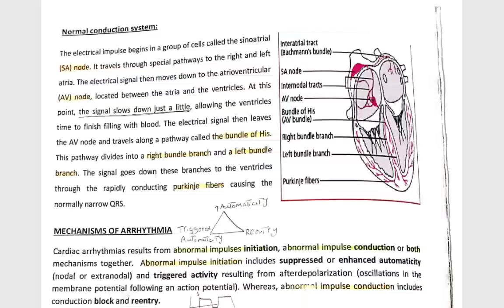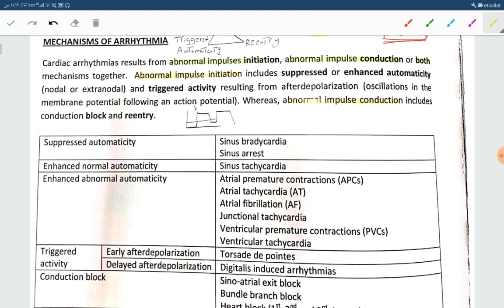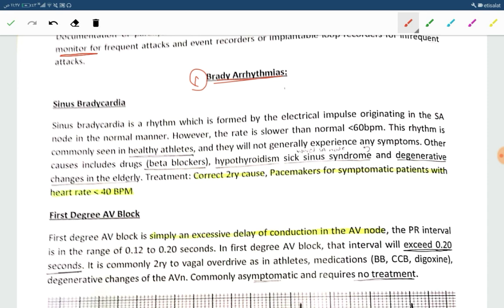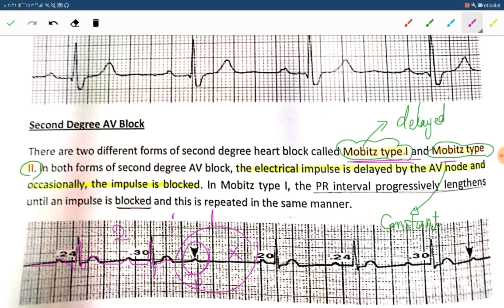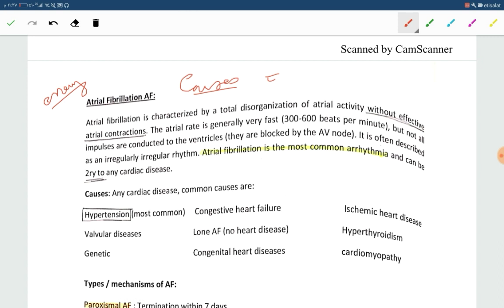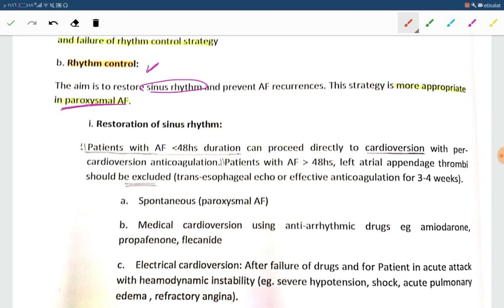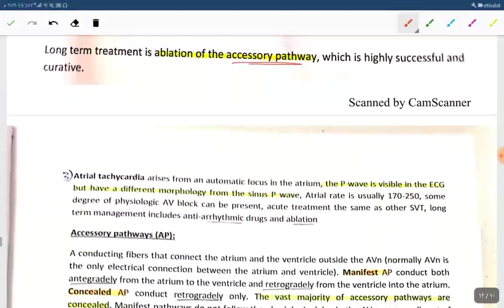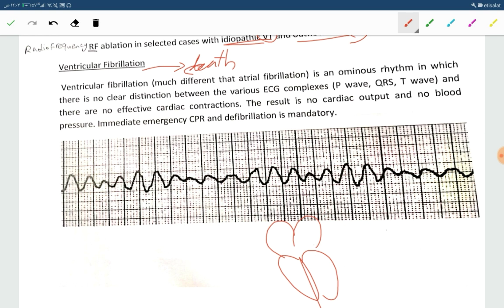Arrythmias and ECG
This is an undergraduate approach to arrythmias 💪